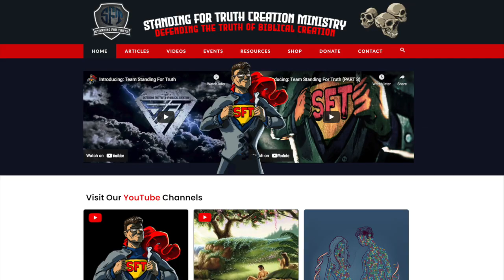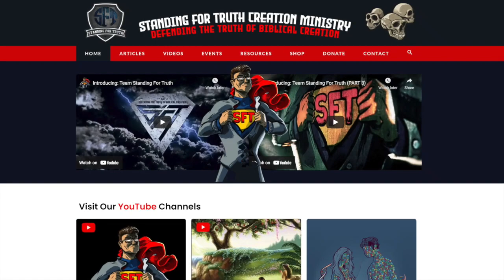Is There Evidence for Macroevolution?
Is there evidence for macroevolution? We know there exists microevolutionary variation in biological organisms--but is the type of changes we see the type necessary for large-scale evolution? Can the observed microevolutionary variations in biological organisms explain the origin of true phenotypic variation, biological novelty, the evolution of brand new body plans, and novel innovations? This video addresses whether large-scale evolution is plausible or not.